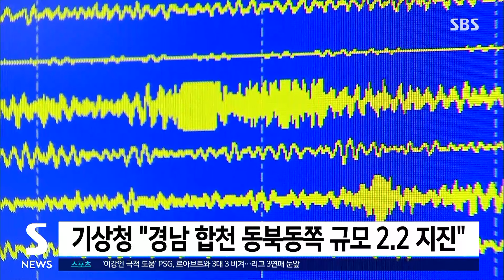기상청 "경남 합천 동북동쪽 규모 2.2 지진" / SBS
오늘(28일) 오전 10시 33분쯤 경남 합천군 동북 동쪽 11킬로미터 지점에서 규모 2.2의 지진이 발생했습니다.

이 지진이 발생한 곳은 북위 35.61도, 동경 128.28도로 발생 깊이는 땅속 14킬로미터 지점인데 경남지방에는 최대 진도 3의 흔들림이 잡혔습니다.

진도 3은 건물 위층에 있는 사람이 현저하게 진동을 느끼고, 정지하고 있는 차가 약간 흔들리는 수준인데 강도가 아주 세지는 않아서 지진 피해는 접수되지 않았습니다.